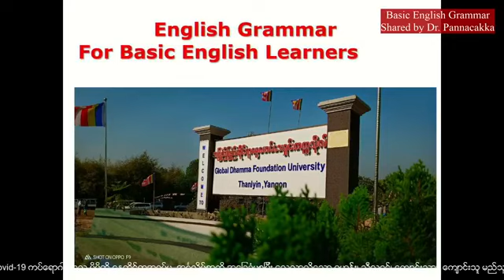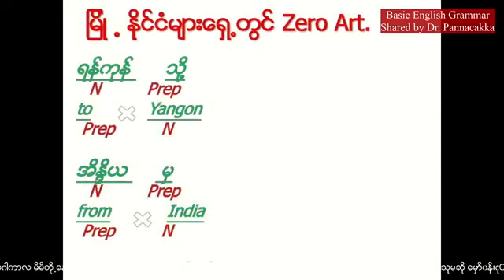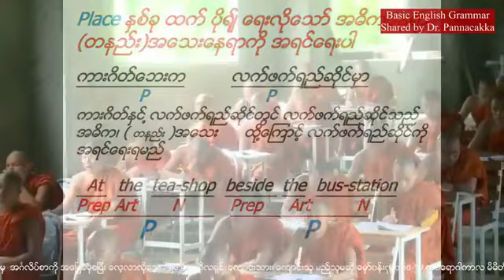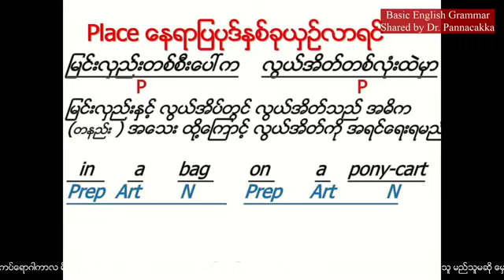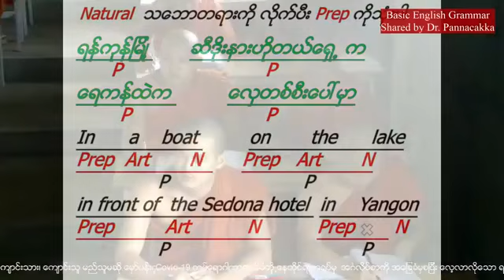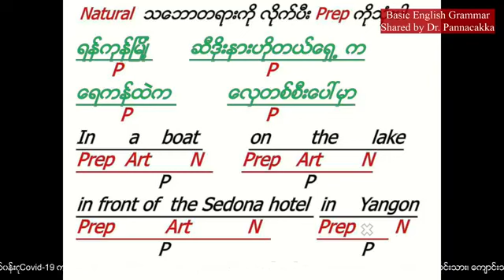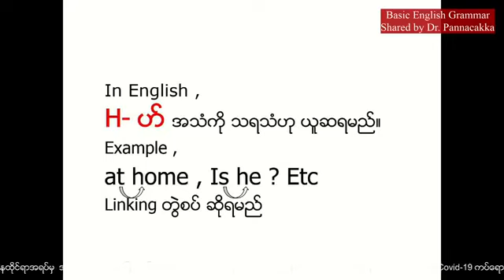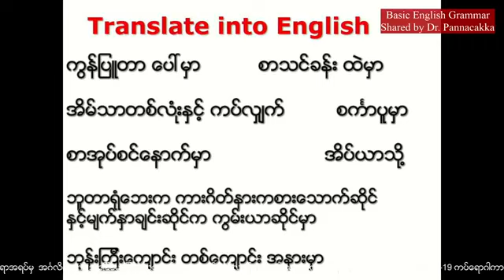Basic English Grammar သင်္ခန်းစာ အပိုင်း ၈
Diploma ( Buddhist English Studies )
First Semester ကျောင်းတော်သားများအား
ပို့ချအပ်သော Basic English Grammar

Preposition ဝိဘက် ၊ဦးစီးပုဒ် ၊ဦးဆောင်ပုဒ်များ၊
Place နေရာ  ရေးပုံ ဥပဒေသများ ပို့ချချက်
အပိုင်း ( ၈ )
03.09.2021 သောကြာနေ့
 မနက် 9: 30 မိနစ်ချိန်။

Basic English Grammar shared by
Dr Pannacakka ,Thanlyin.
Day - 8